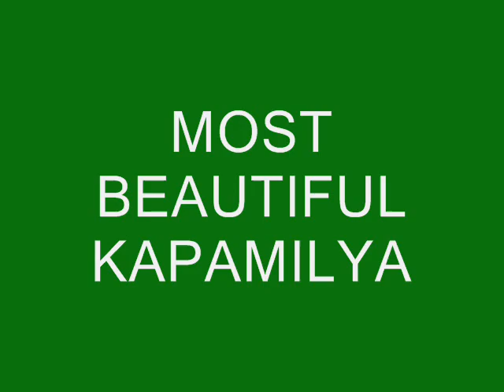charming ladies of kapamilya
Angel Locsin, KC, IYA, Roxanne and many more

i really love all kapamilya shows and all Philippine bands

3rd Avenue 6cyclemind Afterimage Asin Bamboo Barbie's Cradle Brownman Revival, Callalily Cambio CDMC Chicosci Cinderella Craeons Cueshé The Dawn Dicta License Dog Fight Drip Eraserheads Fuseboxx Gypsy Grind Hale Half Life Half Death Hastang Hotdog Imago Introvoys Itchyworms The Jerks Johnny Alegre Affinity Juan de la Cruz Band Junior Kilat Kapatid Kinetic Daze Lokomotiv Mayonnaise Missing Filemon Mistula MOJOFLY Moonstar 88  MYMP Narda Neocolours Nyko Maca + Playground Orange and Lemons Paramita Parokya ni Edgar Prettier Than Pink Publico Pupil Radioactive Sago Project Razorback Rivermaya Rocksteddy Sandwich Session Road Shampoo ni Lola Side A Slapshock South Border Sponge Cola SugarfreeTrue Faith Typecast Up Dharma Down Urbandub VST & Company Wolfgang Yano Zoo The University of the Philippines Madrigal Singers The University of the Philippines Singing Ambassadors FEU Tamaraws  Ateneo Blue Eagles UE Red Warriors UST Growling Tigers Adamson Soaring Falcons NU Bulldogs  La Salle Green Archers nelly fergie akon neyo chris brown angel locsin asap 08 dyosa my girl tv patrol world nelly  fergie  akon  neyo  chris  brown  angel  locsin  asap  08  dyosa  my  girl  tv  patrol  world  HQ  britney  spears  one  madonna  akon  neyo  chris  brown  dyosa  tv  patrol  world  pinoy  dream  academy  season  my  girl  ASAP  08  fear  factor  LOBO  finale wild hearts A Very Special Love For The First Time KC Concepcion and Richard Gutierrez Mag Pie Current Saicy Aguila Ai Ai delas Alas Angel Locsin Bea Alonzo Gerald Anderson Victor Basa Christian Bautista Mark Bautista Kim Chiu Yeng Constantino Billy Crawford John Lloyd CruzJake Cuenca Anne Curtis Pops Fernandez Sarah Geronimo Nikki Gil Rachelle Ann Go Toni Gonzaga Ronnie Liang Kitty Girls Kuh Ledesma Jed Madela Shaina Magdayao Luis Manzano Zanjoe Marudo Sam Milby Lani Misalucha Vina Morales MYMP Nina Sitti Navarro Vhong Navarro Martin Nievera Diether Ocampo Zsa Zsa Padilla Piolo Pascual Mickey Perz John Prats Sheryn Regis Melissa Ricks Star Magic Talents Maja Salvador Erik Santos Jay-R Siaboc Gary Valenciano Iya Villania Richard Poon Boy & Kris with Boy Abunda & Kris Aquino
wowowee WIllie Revillame Mariel Rodriguez Pokwang Lara QUigaman Valerie Ara MinaHana Kimi Taiwan Wu ZUn, Jiro Wang & Wu Zun
WHeel of Fortune Kris Aquino
TV Patrol World Julius Babao Karen Davila Ted Failon Henry Diaz Berndaette Sembrano Geoff Eigenman, etc
Pinoy Big Borther Teen Edition Plus Alex Beauty Ejay Valerie Josef Nicole RObi Rona Jolas Pricilla Nan Jeriel Kevin Linda Bianca GOnzales and Mariel Rodriguez Claudine Baretto, Diether Ocampo, Rafel Rossel, Kim Chiu, Gerald Anderson Bandila Korina Sanchez Cez Drilon Kapamilya Hot Loveteams, UAAP 2008 cheerdance competition Lani Misalucha, RIchard Poon G-Force The Buzz lead Boy ABunda Cristy Fermin, RUffa GUtierrez, Phoemela Berranda, Kris Aquino
Going Bulilit Nash, SHarlyn, eliza, and other kung fu kids and abs-cbn talents
Rated K Sharon CUneta Game Ka Na ba? Edu Manzano Betty La Fea - lead by Bea Alonzo My GIrl - Lead by Kim CHiu, Gerald ANderson, Niña Jose and ENchong Varga the ORIGINAL DARNA Habang May Buhay Judy Ann Santos & Derek Ramsey Pinoy Dream Academy 2 Fear Factor Philippines Ryan Agoncillo

nelly fergie akon neyo chris brown angel locsin asap 08 dyosa my girl tv patrol world